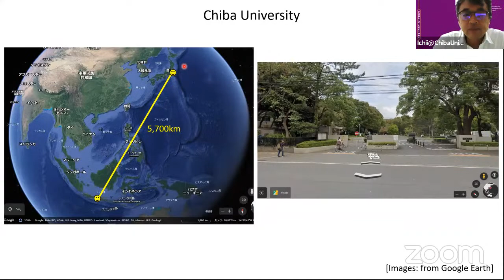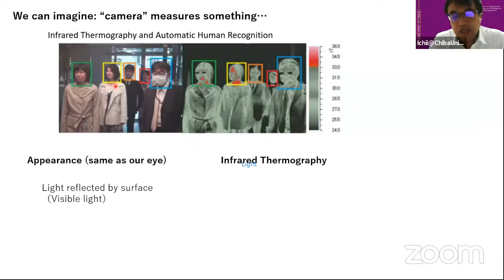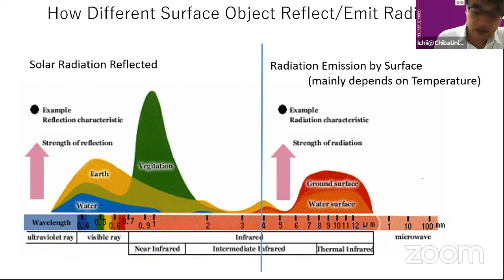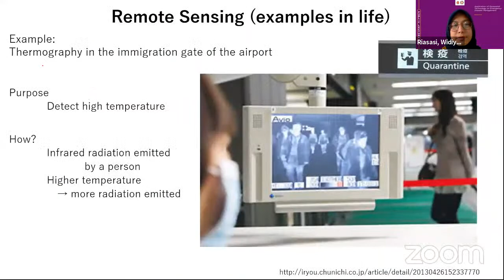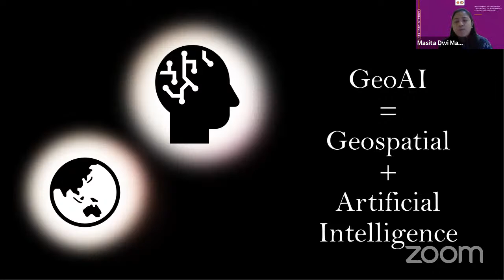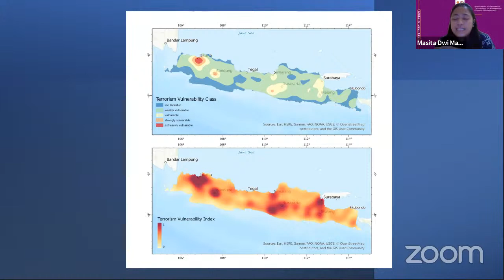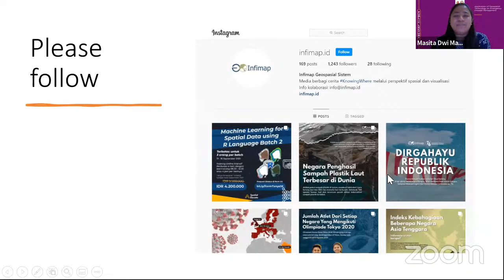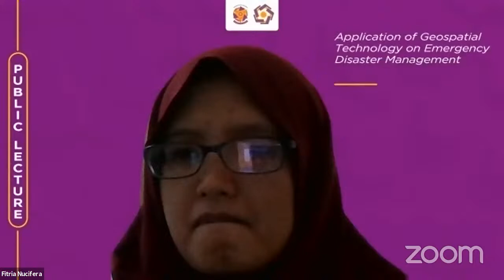Public Lecture Application of Geospatial Technology on Emergency Disaster Management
Application of Geospatial Technology on Emergency Disaster Management